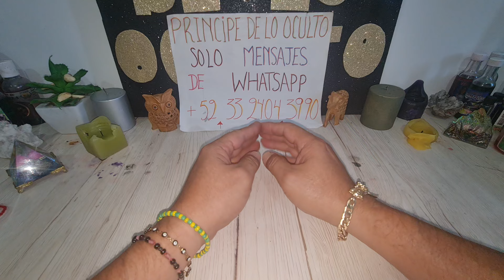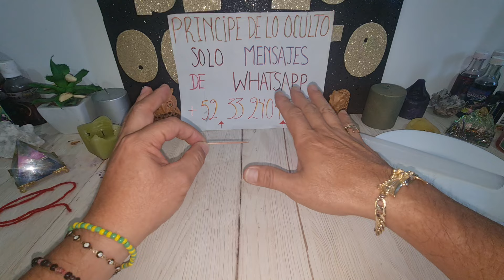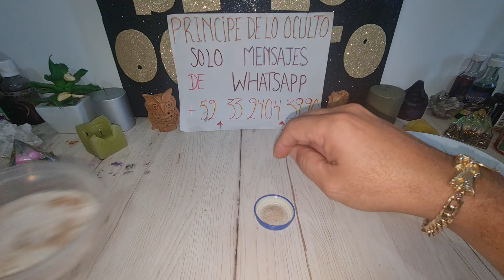¡¡¡ RITUAL DE DESESPERÓ !!!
contacto